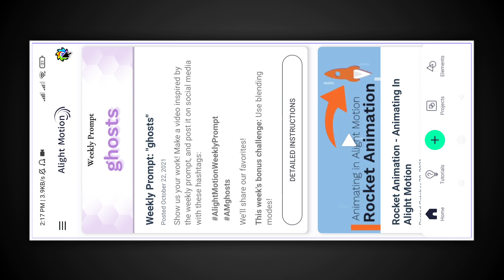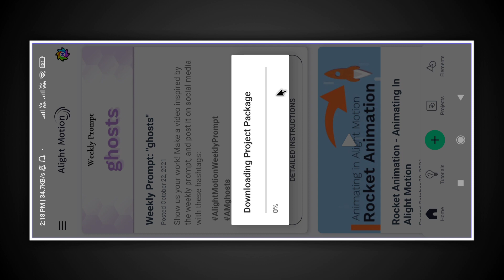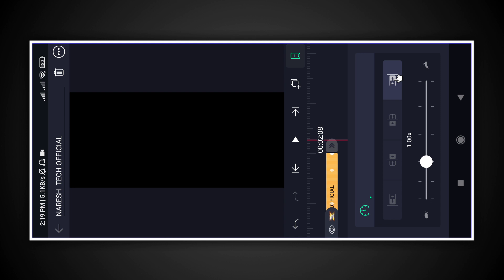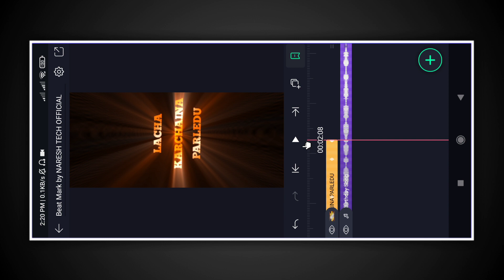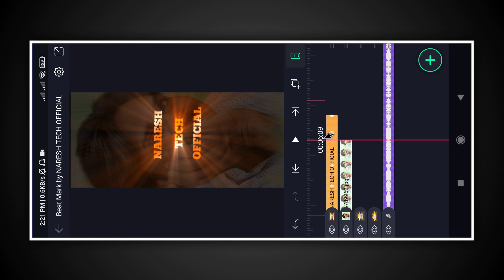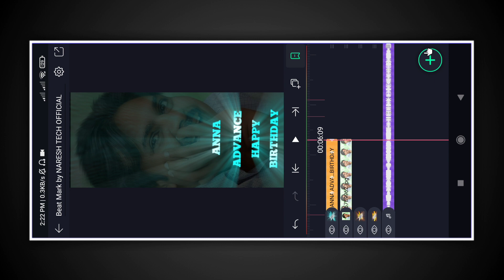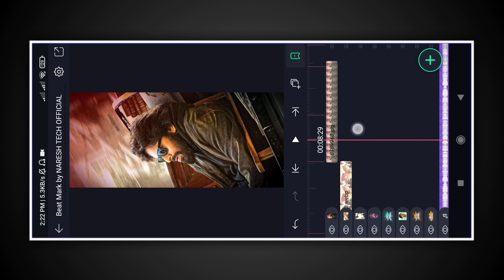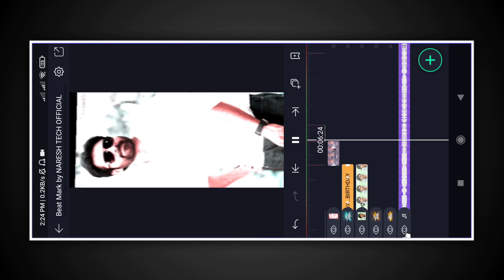Birthday Video Editing App | Best App For Birthday Video Editing In Mobile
Alight Motion Birthday Video Editing | Best App For Birthday Video Editing

                         ⏬ Download Links